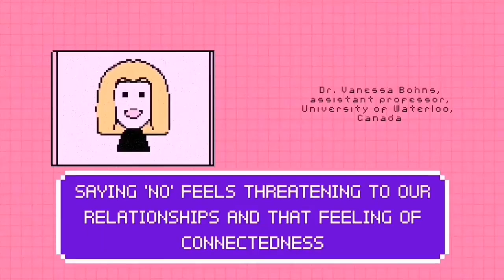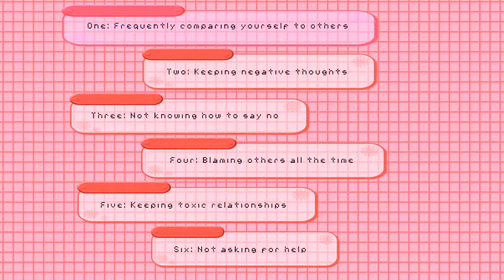6 Little Habits That Destroy Your Mental Health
Psychology Problems all depression guided meditation, calm You probably already know that not eating well, foregoing exercise, and lacking sleep worsen your mental state. But what about the less common factors? Here are a few tiny habits that destroy your mental health.

Want to learn about the small habits to change your life forever. Give this video a watch

Writer: Chamae
Script Editor: Vanessa Tao
Script Manager: Kelly Soong
Animator: Shylina (new animator)
YouTube Manager: Cindy Cheong

References:
Careers in Psychology. (2021, September 4). The Ten Worst Habits for Your Mental Health | CareersinPsychology.org. Retrieved
G. (2020, June 19). 20 Bad Habits Interfering with Your Mental Health. GR8NESS.
Golden, B. (2018, November 10). 7 Consequences of Blaming Others for How We Manage Anger. Psychology Today.
L. (2021, September 20). 10 Toxic Habits Destroying Your Mental Health In 2021. WorkoutFrolic.
Mind Tools Content Team. (n.d.). Stop Playing the “Blame Game”: Finding Solutions Rather than Finding Fault. Mind Tools.
Rakshit, D. (2020, December 22). Why Some People Have Such A Hard Time Saying ‘No.’ The Swaddle.
Raypole, C. (2019, November 21). Do’s and Don’ts for Dealing with Toxic Behavior. Healthline.
Sharp. (2020, July 31). Which bad habits lead to bad moods?
Stieg, C. (2021, January 12). Everyone needs help during the coronavirus pandemic—here’s the psychological reason why asking for it is so hard. CNBC.
Swallow, S., & Kuiper, N. (1988, January 1). Social comparison and negative self-evaluations: An application to depression. ScienceDirect.
Tartakovsky, M. M. S. (2021, June 14). How and When to Say No. Psych Central.
Tempesta, D. L. (2014, February 16). Why You Should Stop Comparing Yourself to Others. HuffPost.
WebMD Editorial Contributors. (2020a, December 3). Signs of a Toxic Person. WebMD.
WebMD Editorial Contributors. (2020b, December 4). Burnout: Symptoms and Signs. WebMD.

Graphics on youtube thumbnails Stevie g